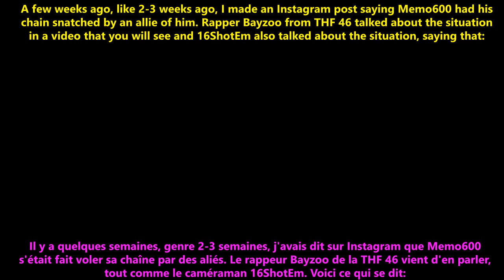🇺🇸🇫🇷 Memo600 got be*t up and his homie got his chain taken, Bayzoo and 16ShotEm talk about it